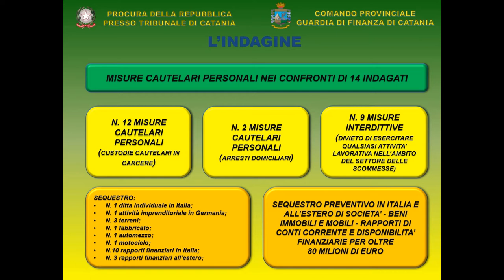Operazione antimafia della Guardia di Finanza contro scommesse sportive illegali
Fonte: Guardia di Finanza